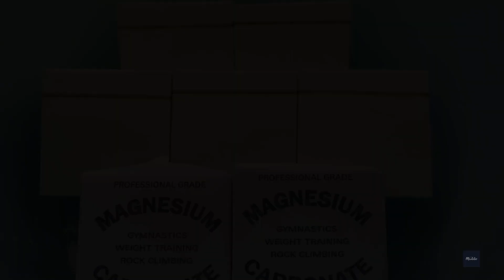ASMR- 7 Blocks of ProChalk & Magnesium Carbonate Gym Chalk Crumble & Powder Play *Audio for Calm Zen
Hi everyone!! I hope you are all having a wonderful Star Wars Day! May the 4th be with you!!! It is such a beautiful day today and actually all weekend was pretty nice and I know it will make being on lockdown that much harder but I know we will get through it. I didn't post anything yesterday because I actually was busy helping my sister with some errands on her home. But I am back today in full effect!! 💙💙

This is a 7 block crumble of ProChalk and Magnesium Carbonate (what an original name lol) I have come to really realize that I enjoy harder chalk than softer chalk because it allows me to continue to play and whittle and really get all the different textures of gym chalk. I do like softer chalks but they break down so easily and then I am sitting wanting more, where harder chalks are so much more satisfying all together. ProChalk is a really great chalk to have a session with. It is a harder chalk but not in the sense where it is annoying to break apart, in fact the powder itself is pretty fine and feels soft. It definitely gets all those glassy sounds that I just adore as well as a nice pop every time I break apart the blocks. When it comes to the whittle down powder play part, I really enjoy that moment when I am palming all the pieces and squishing them because all those sounds come to light and they are glorious to my ears. The MC in this case was not difficult to break apart, in fact I quite enjoyed it, it was hard but didn't hurt and it was light in texture. I think it added the extra notes of sound and textures. Overall I would say I really enjoyed this crumble. Also, it doesn't get tooo dusty but just enough to see some speckles. I should do ProChalk outside, I bet the extra crispy pop glassy sounds would be amazing immersed in nature...

Audio- only 12:36
Pic- This picture was actually taken Saturday evening during the sunset time. It was sooo lovely. This is another secret location that is so gorgeous and isolated. the dock that I was standing on opens up to these beautiful serene waters that stretch for miles and this picture really doesn't do any justice to the actual sunset I witness, but it was a semi windy evening, crisp and the sun was glistening and so full of bright colors and light... for a moment I forgot about all my troubles and what was happening in the world... it was calming... 🧡💛🧡💛

So on this Star Wars Day, which was never a thing as a kid, I mean yes Star Wars was, but not the day. I think since social media really took off, that is when everything became a "thing" really. But this I don't mind so much because I really do enjoy those movies. I still have yet to watch the "episodes" but I do like the OG and the latter movies that were out as of recent years. I like how they brought back some of the older characters and incorporated them with the new generation. I definitely love to watch movies. I like all genres. Actually I LOVE horror/scary movies but still have a hard time watching them alone without freaking out but I will torture myself and watch them because I like them. OYE! LOL.. What kind of movies do you like to watch? Are you all a fan of the Star Wars movies? 😁😁

I hope everyone is ok these days, it is becoming more and more difficult but we have to stay strong. I know it is not easy. I am struggling too, I find myself pacing at times not giving my mind a rest until I realize... there is just nothing I can do right now so I have to take it day by day... and continue to wash hands, don't touch our faces, social distanced ourselves and be mindful. 🥰🥰🥰

Sending everyone so much love and light!
Maddie
XOXO